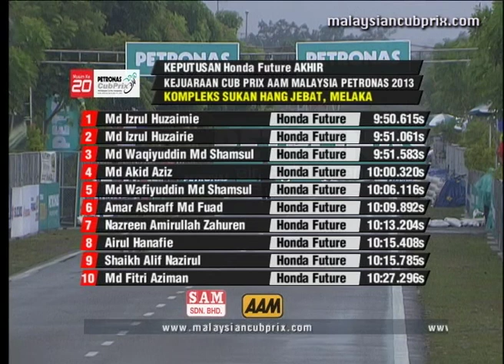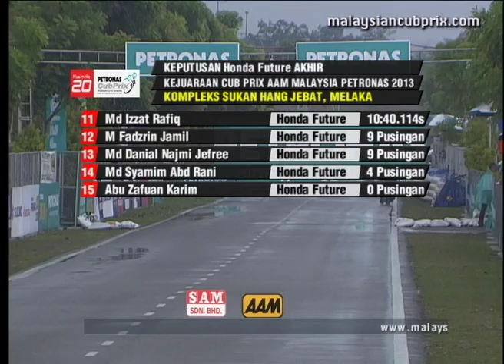Round 2 Malacca - Honda Future Challenge Final (full) - PETRONAS Malaysian Cub Prix Championship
The final race of the Honda Future Challenge from Round 2 of the 2013 PETRONAS AAM Malaysian Cub Prix Championship held at Hang Jebat Stadium, Malacca from 27 - 28 April.